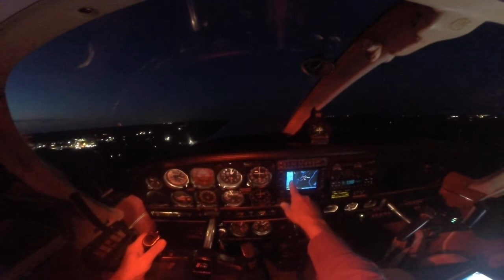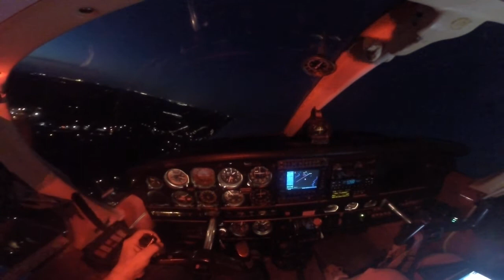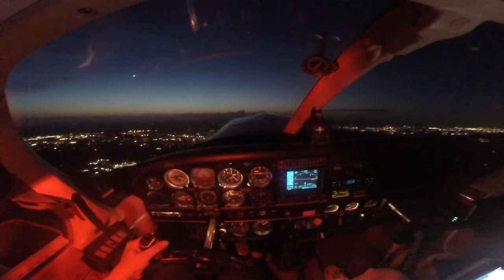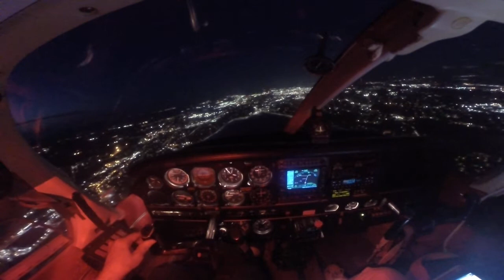GOPR2463 EKY to BHM